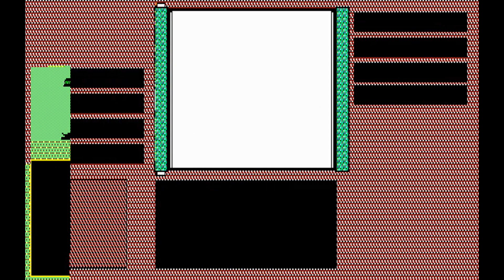【Play】PC-9801 抜忍伝説（邪鬼丸）#26 レトロゲーム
1987年にブレイングレイからリリースされたRPG『抜忍伝説（邪鬼丸編）』